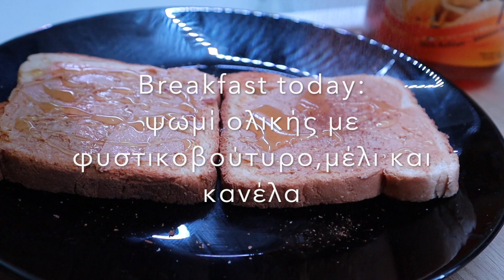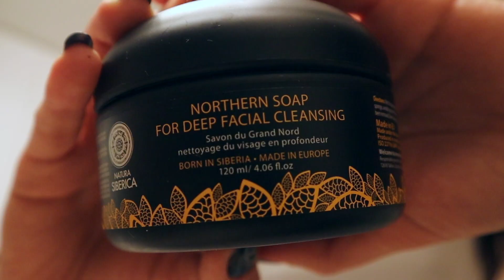Foreo από LIDL😱|fall breakfast🍁,bbq&έκοψα μαλλί💇🏻‍♀️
Γειά σας βρε παιδιά!😃

Στο σημερινό video σας δείχνω την πρωινή – φθινοπωρινή ρουτίνα μου!🍂(φτιάχνουμε πρωινό και επιλέγουμε outfit για το σχολείο,όπου κάνω την πρακτική μου).
Σας δείχνω ακόμη το τζάκι🔥 που αγοράσαμε, μια οικολογική&οικονομική επιλογή♻️ και ψήνουμε μαζί ως αρχάριοι🙈

Βρές με στα social media...